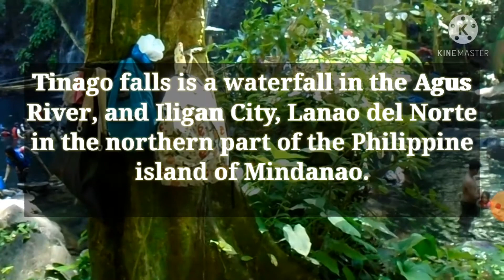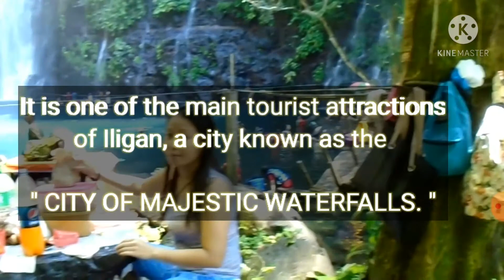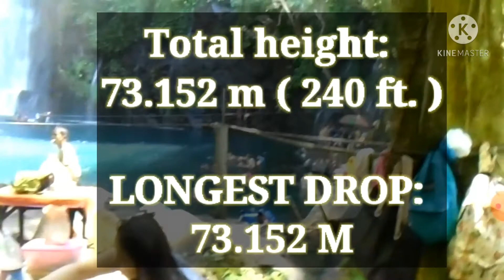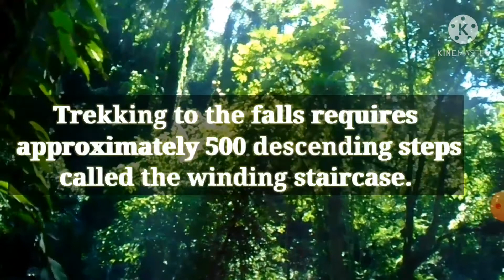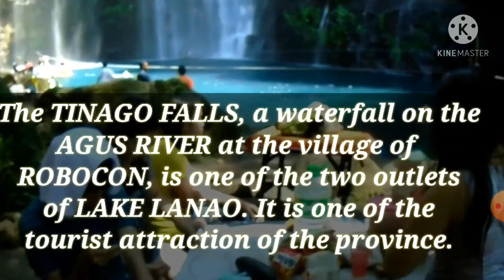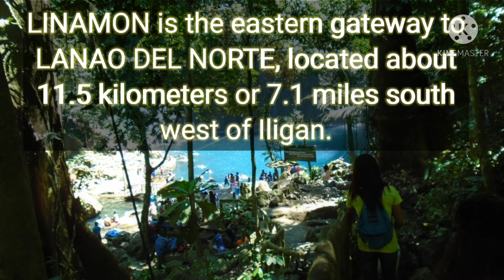TINAGO FALLS : DINADAYO NG MGA TURISTA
# views, experience and adventure.
bonding with friends.
beautiful views

i was uploading this vedio just to share everyone that we have here an amazing waterfalls near in our place..

you can also search in youtube about this place.